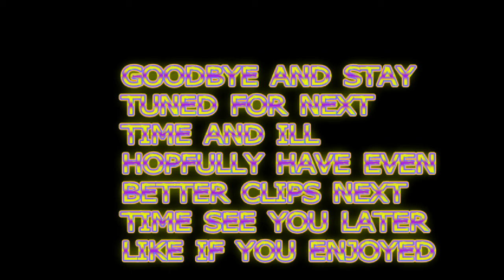bo2 montage 1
i hope you enjoyed my montage ill be doing more in the future if this gets good feedback